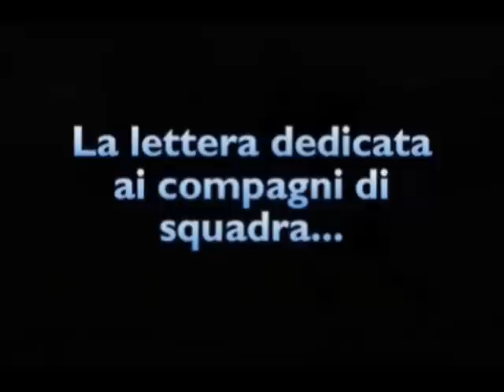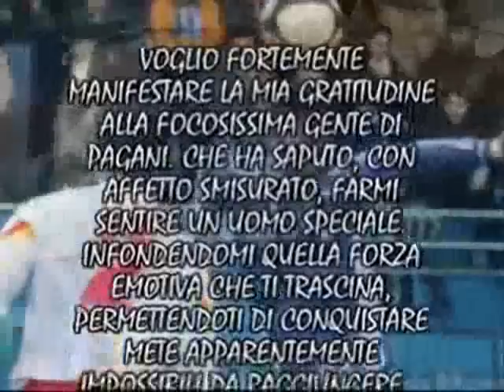Paganese Festa Salvezza 2008-2009 - La lettera di Mirko Taccola ai compagni di squadra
Paganese Festa Salvezza 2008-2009 - La lettera di Mirko Taccola ai compagni di squadra nel pulmann di ritorno dalla trasferta di Castellammare di Stabia dove gli azzurrostellati hanno conquistato la matematica salvezza

ps. la canzone di sottofondo è stata modificata in quanto YOUTUBE disattivava l'originale